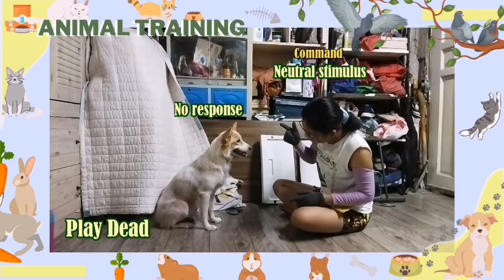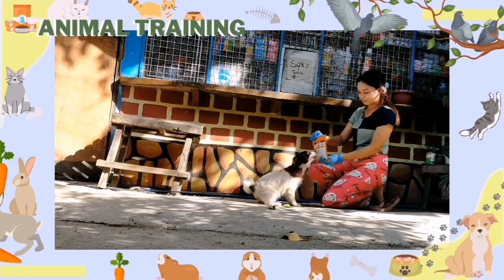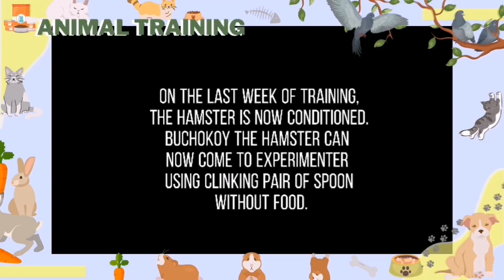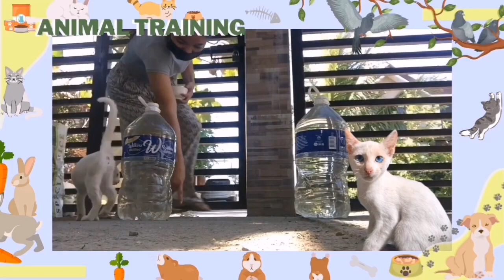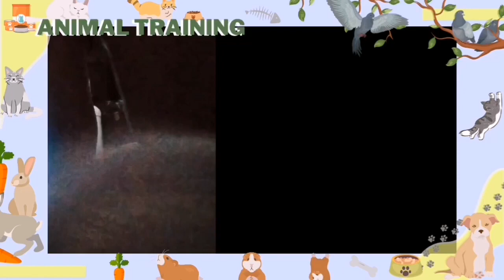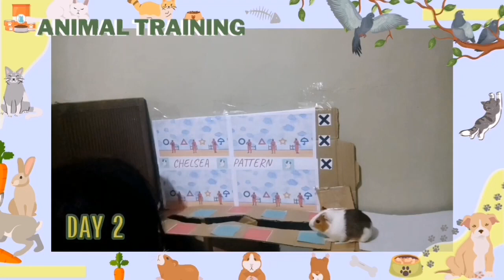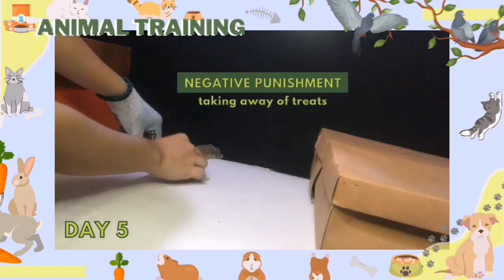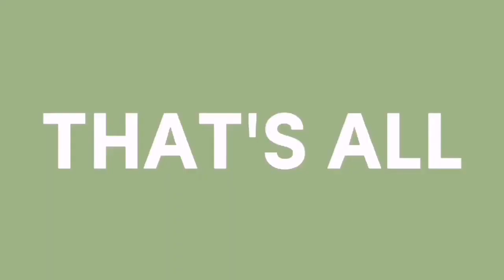COGNITIVE PSYCHOLOGY: BSP 2-2_ ANIMAL TRAINING PROJECT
This is the project from a Psychology major. The aim of the study is to apply the Theory of Classical and Operant Conditioning in an experiment setting. Ethical Guidelines are properly followed during training. No harmful acts provided to the animal.